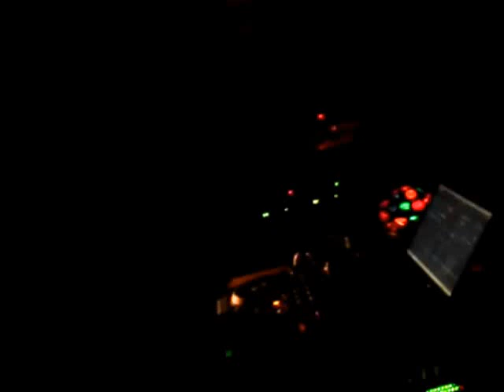MAJOR pótló GOA Vonat stage 1 002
2013-október-18 Pécs / Strausz ti-ti-tá
Major pótló GOA Vonat stage 1 - Maczu Toro Dark Set